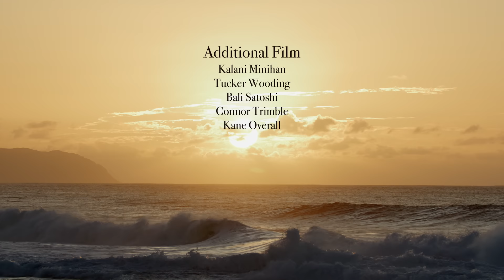COLA BROS | WSL ROOKIES x FIRING PIPELINE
And if you could like the video and drop a comment, we'd be stoked. Really helps out the channel.

Thanks!

Film/Edit @Shane.Kreutzer